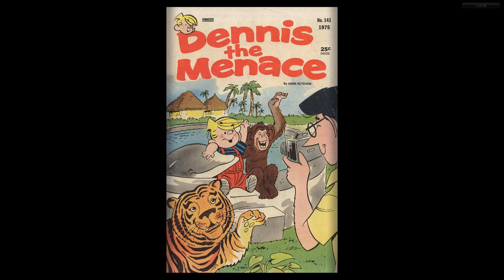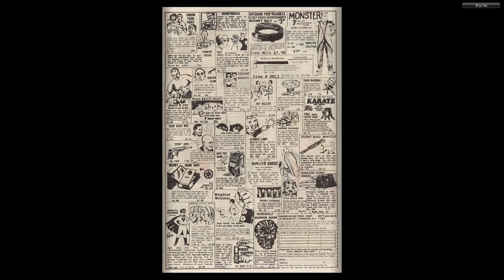Dennis the Menace 141 Fawcett Nov 1975